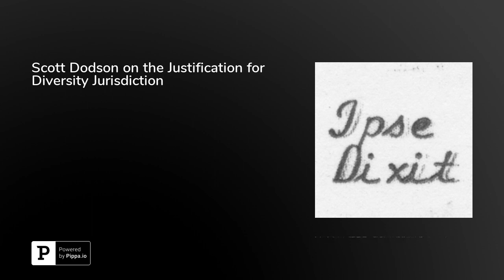Scott Dodson on the Justification for Diversity Jurisdiction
In this episode, Scott Dodson, Geoffrey C. Hazard Jr. Distinguished Professor of Law &amp; Associate Dean for Research at University of California Hastings College of the Law, discusses his article "Beyond Bias in Diversity Jurisdiction," which will appear in the Duke Law Journal. Dodson begins by explaining what diversity jurisdiction does and why it exists. He discusses the "bias" rationale for diversity jurisdiction, and identifies why it is no longer compelling, if it ever was. But he also explains why diversity jurisdiction could still be good policy, even without the bias rationale. And he argues that moving past bias, and considering other possible justifications, could be beneficial. Dodson is on Twitter at @ProfDodson.